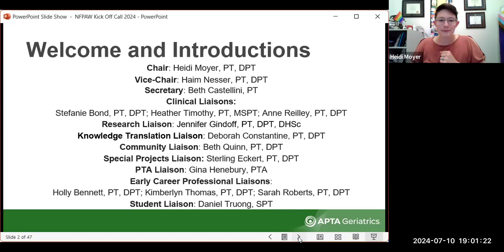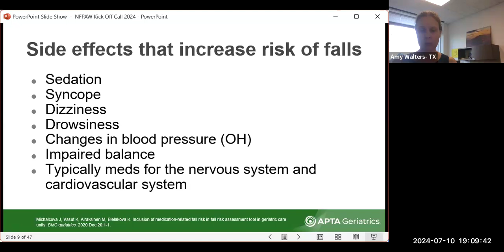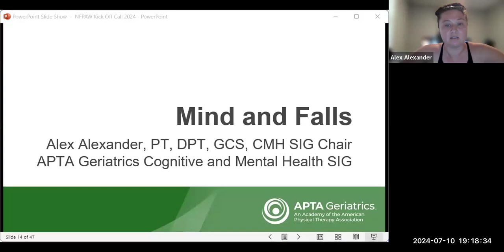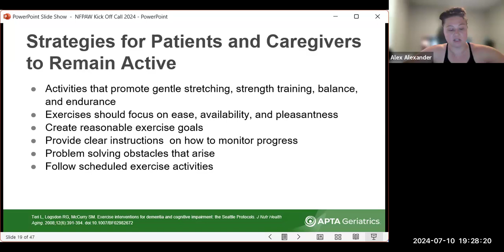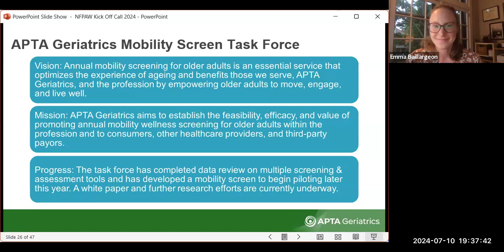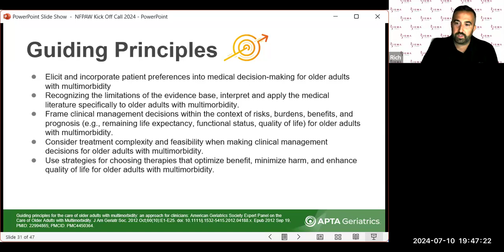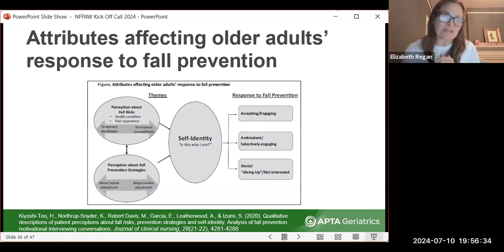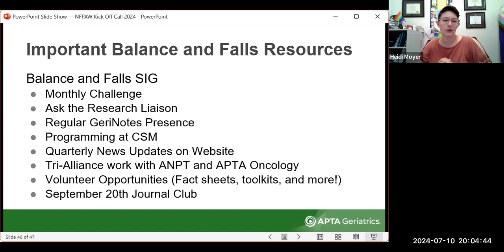2024 NFPAW Kick Off Call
A recording of the APTA Geriatrics Balance & Falls SIG National Falls Prevention Awareness Week Kick Off Call